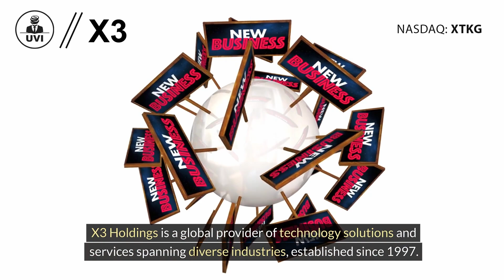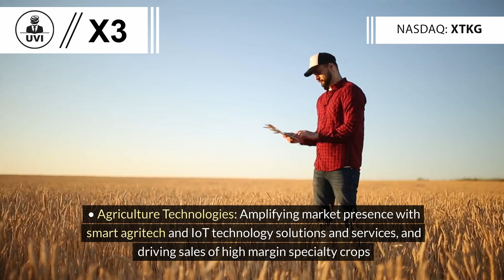Transforming Global Trade: X3 Holdings' Cutting Edge Solutions & Innovations - UVI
Explore X3 Holdings' multifaceted approach to revolutionizing global trade, from renewable energy and agriculture technologies to crypto mining and AI-driven air cargo management. Leading the charge in leveraging technology to redefine the future of trade.